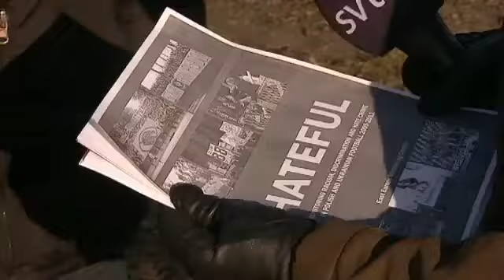NEVER AGAIN Association on racism in the Polish football, 5.12.2011.